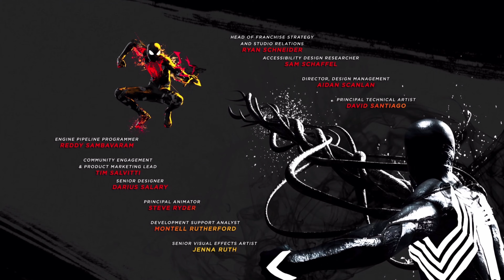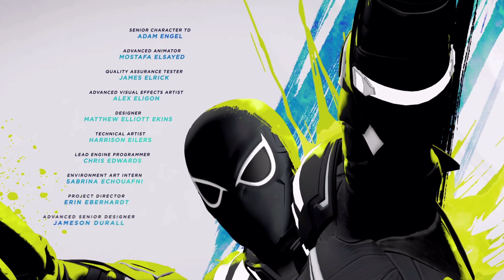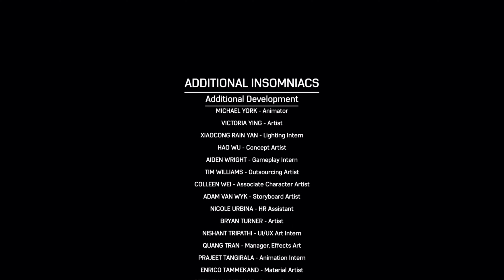Marvel's Spider-Man 2 PS5 Full Gameplay - Credits + Post Credit Scene (4K 60FPS)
Marvel's Spider-Man 2 Deluxe Edition Gameplay Walkthrough and until the last part will include the full Gameplay on PS5 with 4K 60FPS. Broken Down in Parts with full game, all endings and all boss fights.
This video shows the End Credits and Post Credit Scene.